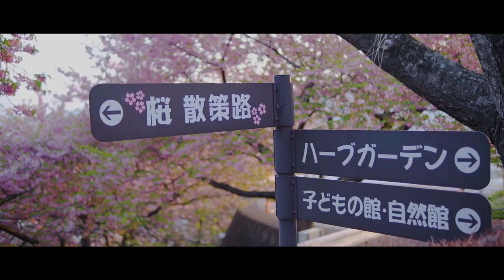Matsuda Cherry Blossom Festival | Shot on Fujifilm XT3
- Matsuda Cherry Blossom Festival 2022
- Lễ hội hoa anh đào 2022 được tổ chức tại Matsuda - Kanagawa - Nhật Bản
- My Gear : Fujifilm XT3 / Viltrox23 / Fx56mm f1.2
- Music, âm thanh được lấy từ kênh Auxout